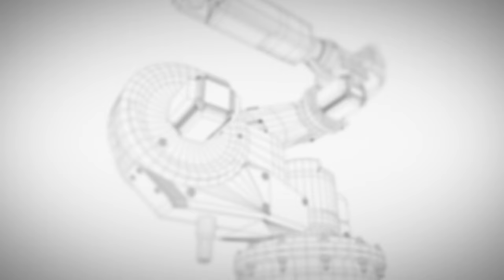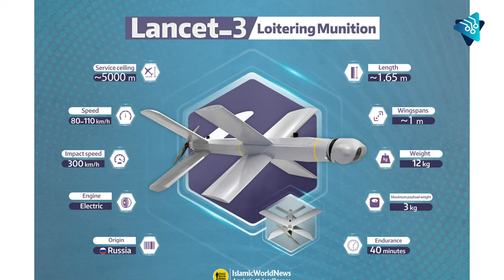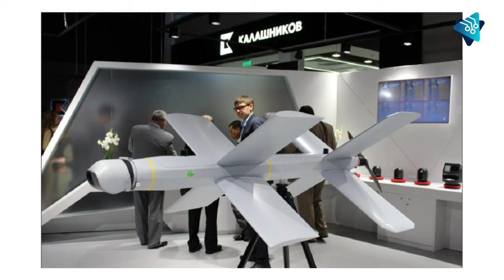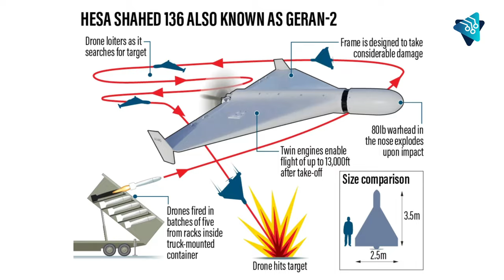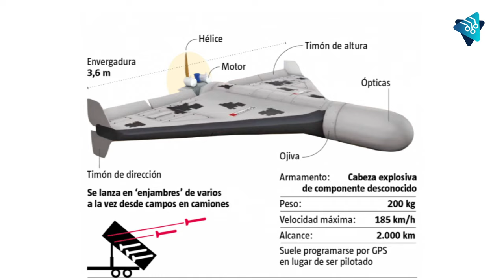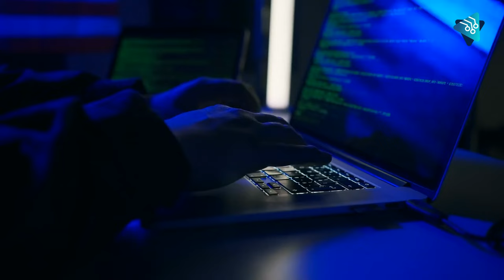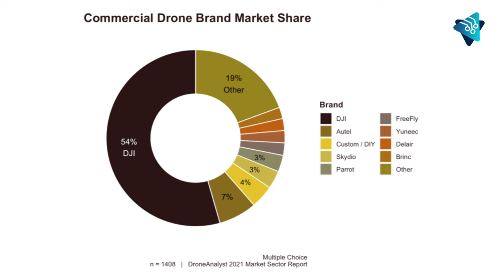El dron que está salvando a Ucrania que China quiere prohibir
China podría poner en riesgo a miles de soldados ucranianos con una decisión que el mundo cuestiona. Impedir que el ejército utilice el dron más barato del mundo, arma que les ha sido efectiva en la lucha contra la invasión rusa, significaría un revés determinante en la guerra rusa-ucraniana.

¿Por qué los chinos harían algo así? ¿Cómo es que un dron comercial, diseñado para cualquier otra toma de imágenes que no sea la captura de videos y fotografías con objetivos militares, tiene a todo un país en vilo?